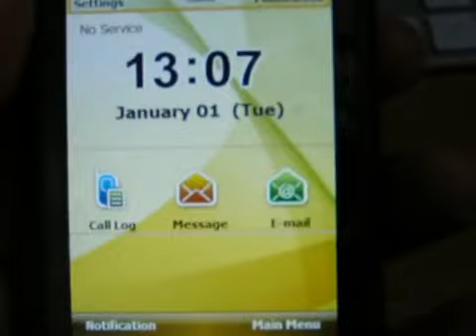Samsung i900 Omnia recenzija, review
samsung i900 omnia recenzija na hr, review,